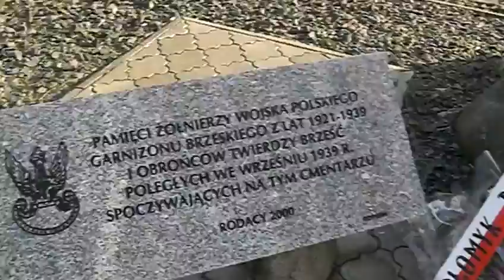BIAŁORUŚ.BRZESC CMENTARZ GARNIZONOWY CZ 3 15 11 2010